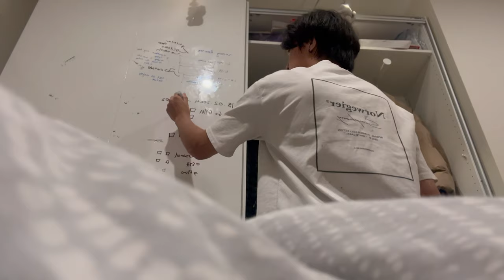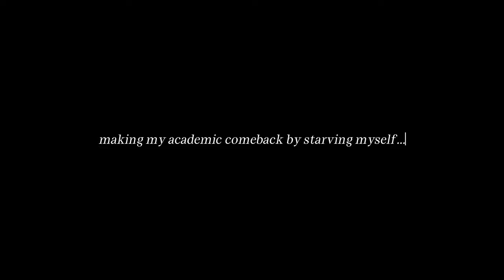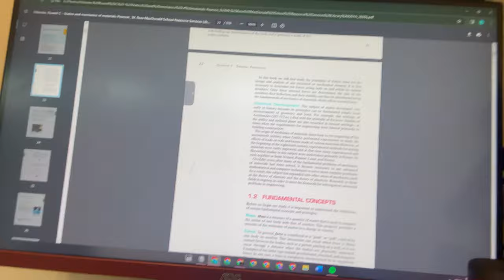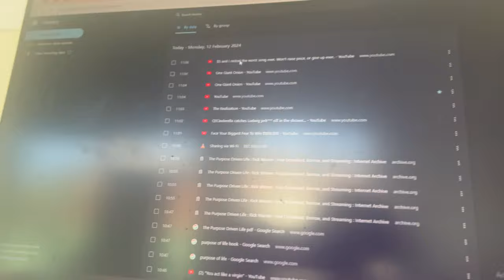*the weirdest strategy in the world* made me study 10x more efficiently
Who else is on their academic comeback, but we lack the motivation to study, the discipline to study.
I really want to be the better me this year, take over 2024 and be on this self improvement journey with you. I experimented on myself and I want you to see the shocking revelation!!!

0:00 Why I'm doing this
0:22 the rules
0:41 a humble beginning
1:04 intro
1:49 The Honest Answer To This Video.
2:53 Why this challenge was dangerous...
4:33 just pain
6:08 i'm sorry you have to hear this.
7:47 RESULTS
9:23 Vlog time

. · ˚ ✧ MUSIC CREDITS ✧˚ · .